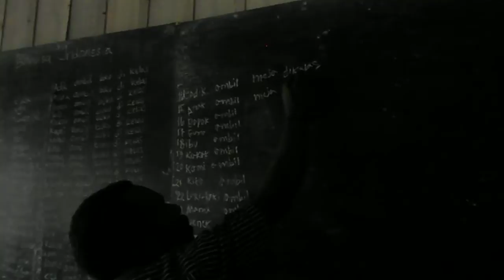SMTK MBUA 33